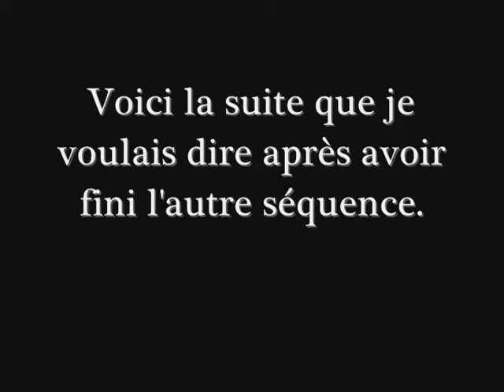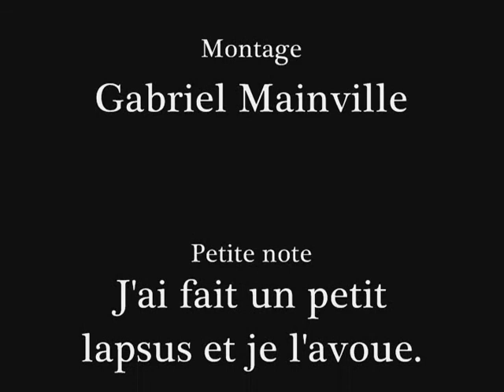Le bacon et les canadiens anglais américanisés.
Avec le temps, je remarque bien que les canadiens anglais sont en fait américanisés culturellement parlant quand on les vois agir et c'est comme s'il n'avait pas de différence ethnique entre ces anglophones. Les américains et les canadiens anglais n'ont juste qu'une différence politique point final.